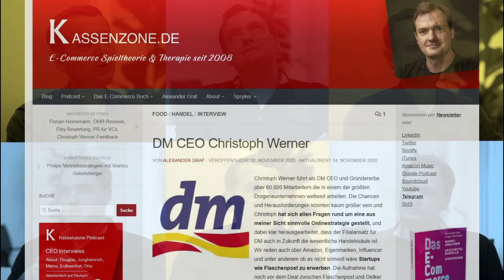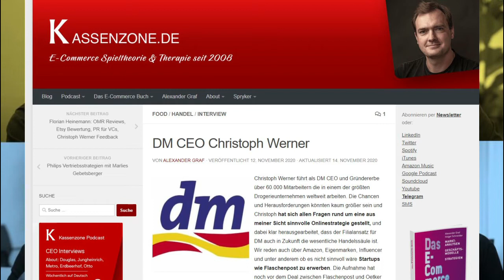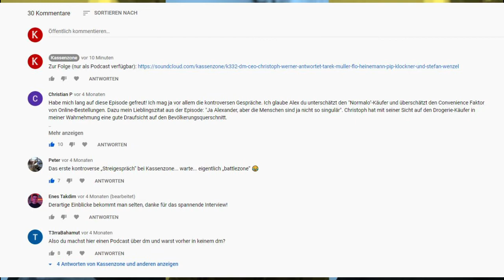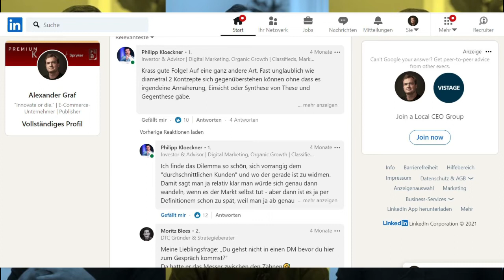DM CEO Christoph Werner antwortet Tarek Müller, Flo Heinemann, Pip Klöckner und Stefan Wenzel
Kaum ein Podcast hat 2020 bei Kassenzone so eingeschlagen wie die Folge mit DM Chef Christoph Werner. Von "Austausch auf höchstem Niveau" über "Alex, du hast keine Ahnung" bis hin zu "Christoph Werner ist komplett lost" war alles dabei. Wir haben uns deshalb für eine zweite Folge getroffen und in dieser das Feedback aus der Community besprochen. Zu diesem Zweck haben Tarek Müller, Stefan Wenzel, Florian Heinemann und Philipp Kloeckner Audiofragen vor der Aufnahme eingereicht, die ich im Podcast abspiele. Christoph Werner antwortet auf die teils sehr progressiv gestellten Fragen.

Diese Folge ist nur als Audiodatei verfügbar - KEIN VIDEO

▬ Über Kassenzone  ▬▬▬▬▬▬▬▬▬▬▬▬
Kassenzone.de ist ein Blog über E-Commerce Strategien und Geschäftsmodelle. Tiefe Analysen zu Zalando, Amazon & Co. werden mit Interviews von Händlern, Herstellern und sonstigen spannenden Personen regelmäßig veröffentlicht. Meistens schreibt und spricht Alexander Graf, Geschäftsführer & Gründer von Spryker Systems (Hamburg & Berlin), Gründer von eTribes in Hamburg und Herausgeber von "Das E-Commerce Buch". Monatlich hören, lesen und sehen ca. 50.000 Menschen Kassenzone Inhalte.

▬ Über Alexander Graf  ▬▬▬▬▬▬▬▬▬▬▬▬
Alexander Graf ist Herausgeber des Blogs Kassenzone und Gründer des Beratungsunternehmens eTribes sowie Gründer und Geschäftsführer von Spryker Systems, einem Venture, das er zusammen mit Project A Ventures im November 2014 gegründet hat. Er ist außerdem Autor zahlreicher Fachbeiträge und -bücher zur Strategie digitaler Geschäftsmodelle. Zusammen mit Nils Seebach und Tarek Müller als weitere eTribes Gesellschafter ist Alexander Graf aktiv in diversen Hamburger E-Business Gremien und aktiver Gesellschafter in führenden Digitalunternehmen. Er ist zudem Kurator des Digital Commerce Day & der K5 Cruise.

▬ E-Commerce Buch ▬▬▬▬▬▬▬▬▬▬▬▬
Hol dir das passende Buch zu unserem Channel